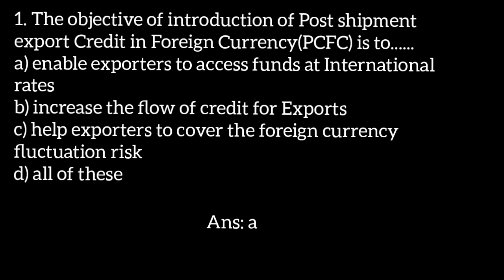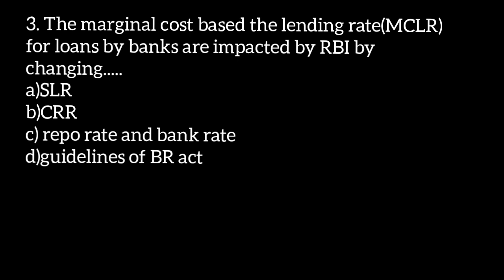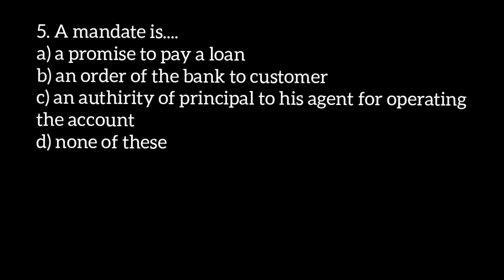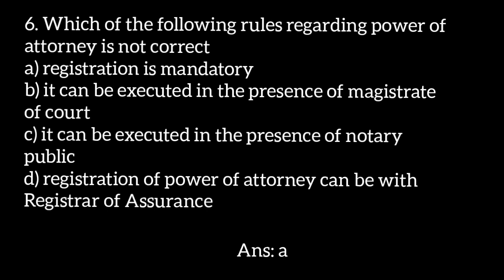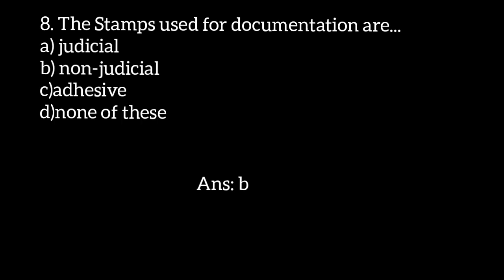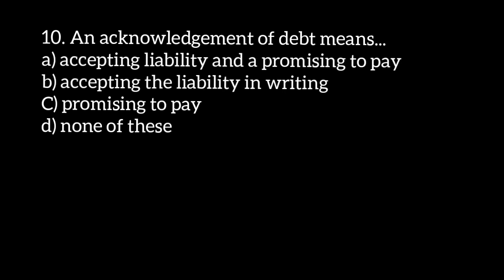Important Banking Questions cseb Exam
Junior Clerk, Secretery, Chief accountant etc
 തുടങ്ങിയവക്കായി Co-op Master Classes ന്റെ ഏറ്റവും നല്ല Coaching കുറഞ്ഞ ചിലവിൽ ലഭിക്കുന്നതിനുവേണ്ടി ഒരു Whatsap group create ചെയ്തിട്ടുണ്ട്.
താല്പര്യമുള്ളവർ join ചെയ്യുക
group 1👇